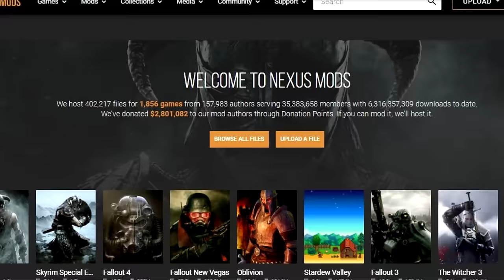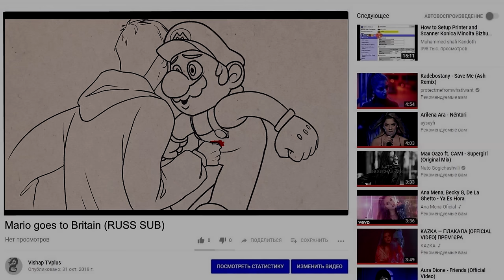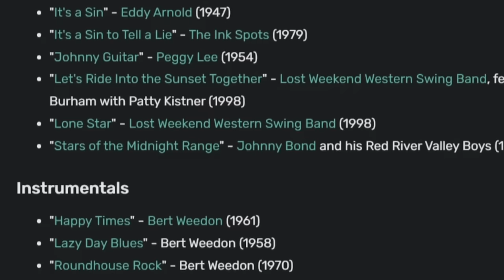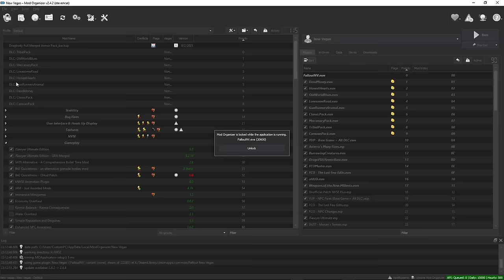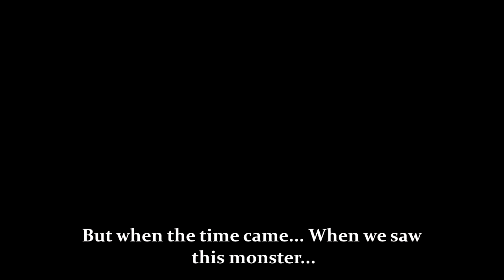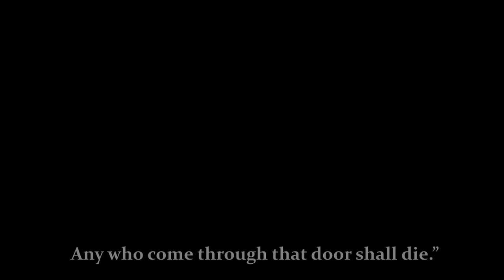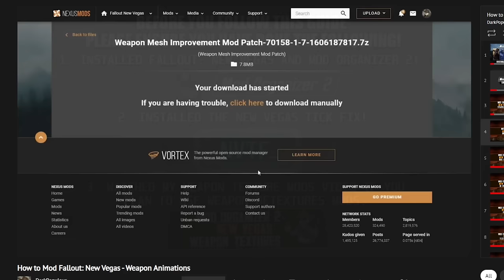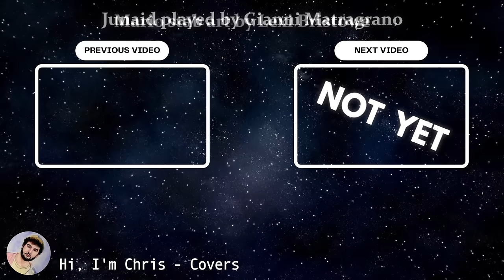Fallout Dust is Great and Here's Why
Fallout DUST might be the most unforgiving, punishing, and depressing mod I’ve ever played for New Vegas - and I absolutely love it. From its new and exciting gameplay features to how the mod handles its story and overall narrative, there’s so much to like about DUST. This video will attempt to prove that to you and hopefully inspire you to give the mod a try as well!

Find the complete list of all 3rd party videos/music used

A special thanks to DarkPopulous for making this all possible.

And a special thanks to hbomberguy, from whom I stole the idea for this video's thumbnail wholesale.

Also, thank you to our two phenomenal voice actors for this project: Erin Lillis as Aisha and Gianni Matragrano as Junaid. You can find their work here:

Also a big thank you to Lexi Bristowe for the phenomenal artwork of Mario getting stabbed

Credits:
Sound Design/Video Editing: Scott Thomas
Assistant Editor/Camera Operator: Maddie Rambissoon
Spaceman Scott Intro Animatic: Nick Heilman
A very very special thanks to Gabe Isaacs and his dreamy eyes

for very infrequent Tweets and hot takes!

Time stamps:

00:00 - 04:44 | Intro
04:44 - 11:22 | Part 1: The Setting
11:22 - 16:16 | Part 2: The Mods
16:16 - 25:45 | Part 3: The Gameplay
25:45 - 43:27 | Part 4: The Story
43:27 - 48:15 | Part 5: The End
48:15 - 51:33 | Patreon Plug and Outro